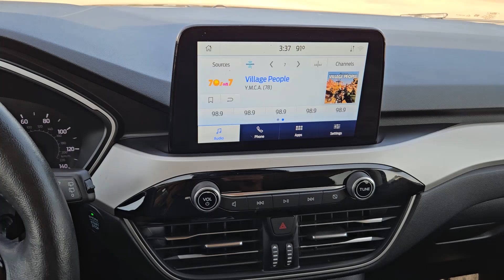2021 Ford Escape SEL TX Paris, Bonham, Clarksville, Hugo, Mount Pleasant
Pre-Owned 2021 Ford Escape SEL available at Paris Ford located in 2020 N.E. Loop 286, Paris, TX, 75460. Servicing the Paris, Bonham, Clarksville, Hugo, Mount Pleasant area.
Please mention the stock MUA65038 when you contact the dealership for this vehicle.

Introducing the   2021  Ford Escape.  Get all the tools you need to make adventures comfortable and stress-free with this capable, comfortable Escape This compact crossover delivers safety, convenience, versatility, and a smooth, relaxing driving experience, so all you need to do is enjoy the ride.  These are just some of the great options this vehicle comes with: Heated Steering Wheel
, Apple Carplay®/Android Auto®, Keyless Entry, Fog Lamps, Power Liftgate, Premium Sound System, Heated Mirrors, Satellite Radio, Back-Up Camera, Aluminum Wheels. Capability and comfort blend beautifully in this sleek Escape. See for yourself when you take it out for a test drive. Our professional staff looks forward to giving you excellent service!